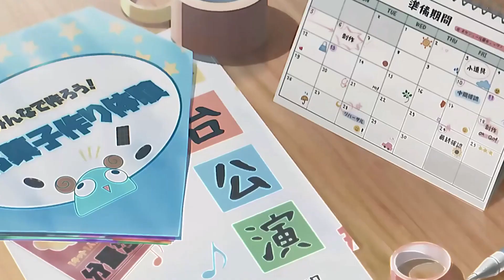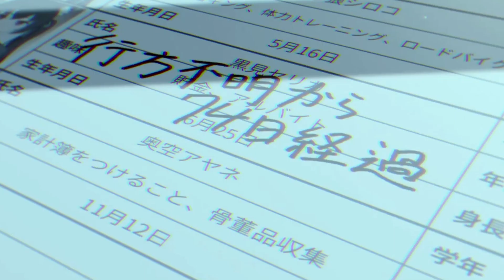Blue Archive | Protect Your Students